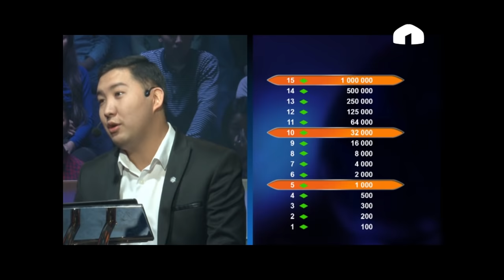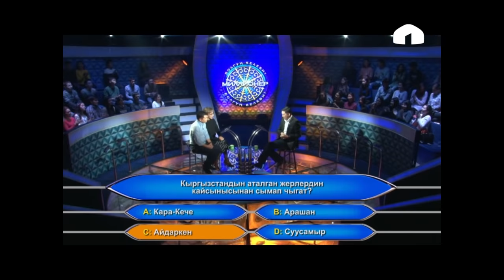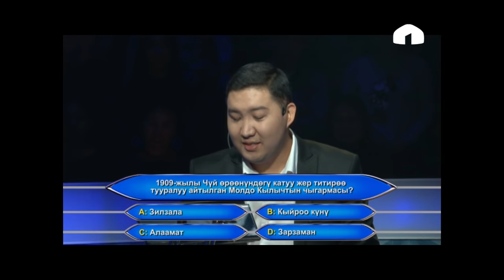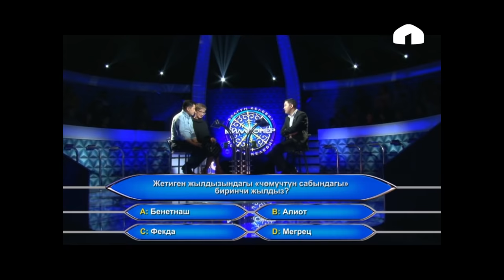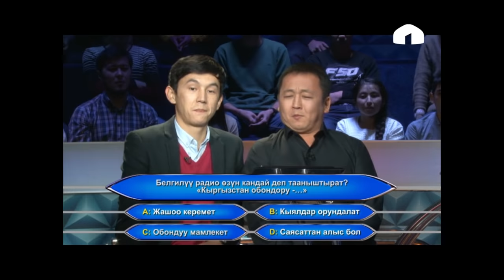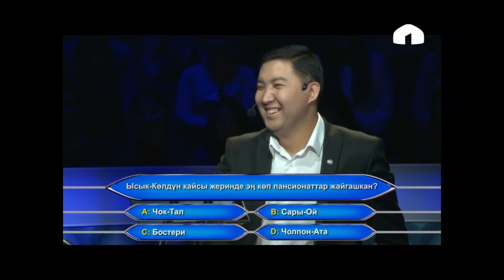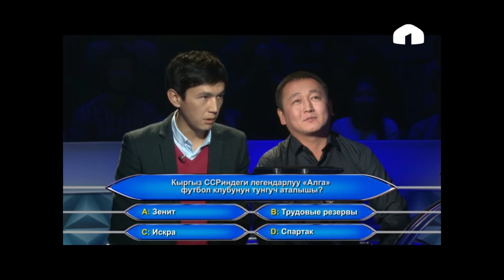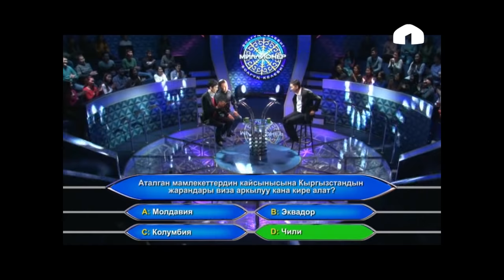Миллионер болгуң келеби? Майрамдык чыгарылыш 30.10.2016